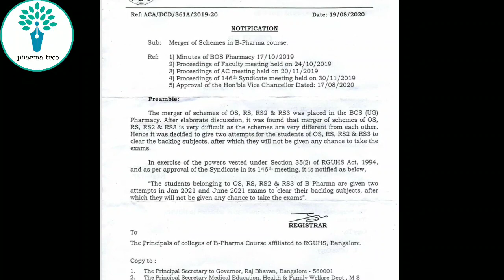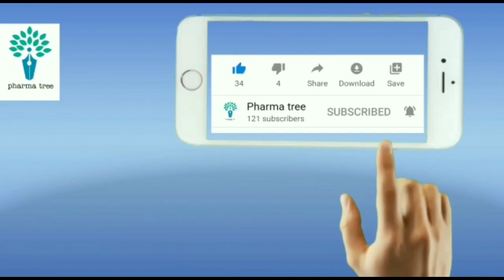RGUHS Important Updates ||RGUHS Bpharm notification || Pharmanews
This video is all about RGUHS recent notice for B Pharmacy students and colleges.

Request from Pharmatree to all intermediate students : Please support Twitter campaigns by tweeting your problems regarding exams and tag VC of RGUHS , DR.Sudhakar (medical education minister), also join this whatsapp group
 to be unite to fight for Safety of Yourselfs.

If you are a B pharm , D pharm , M Pharm or a Pharm D student or a pharmacist please join

Please join Our Pharmatree public group here only if you are PharmD student or graduate...👇🏻

rguhs exam updates 2020
rguhs exam postponed 2020
rguhs exam
rguhs news about exam 2020
rguhs updates
ruhs bsc nursing
rguhs latest news
rguhs exam 2020
rguhs news
rguhs exam news
rguhs exam cancelled
rguhs exam news today
rguhs exam latest news
rguhs exam cancelled 2020
mbbs exams
rguhs exam postponed 2020 bams
rguhs exam 2020 news